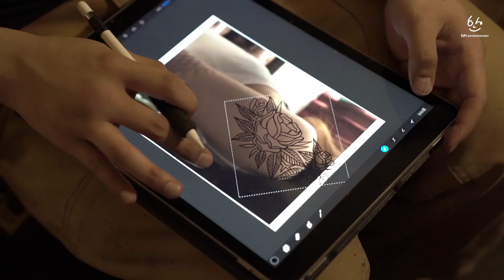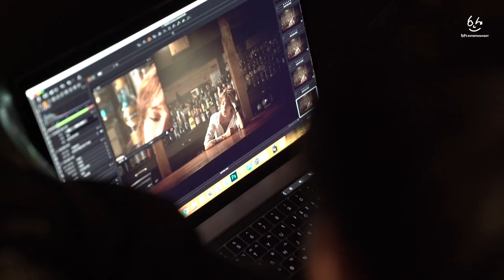E Ji Ah(이지아)-타투, 칵테일의 조합.. 분위기에 취하다🍸_아레나 옴므 플러스 화보 촬영 비하인드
'사진으로 만드는 영화'라는 콘셉트로 진행된 6월 아레나 옴므 플러스 화보!
분위기 여신 이지아 배우님을 영상으로 만나보세요~